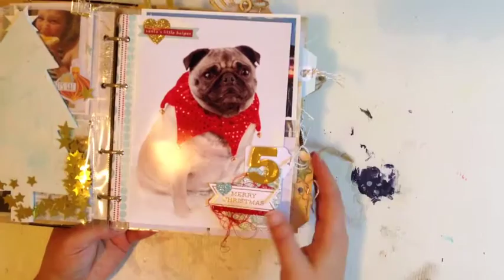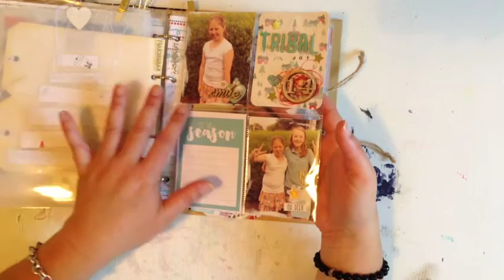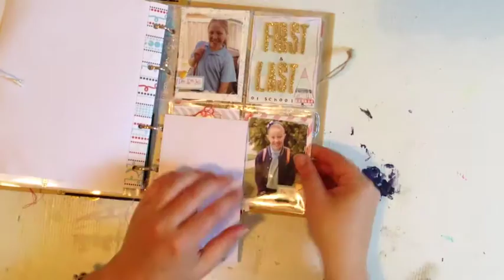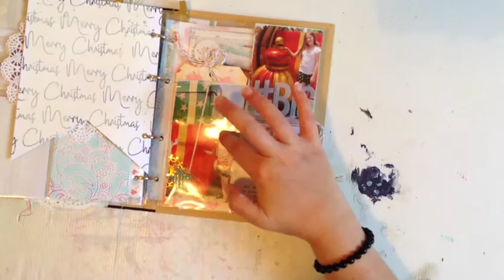December Daily 2016 - Flip Through ...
Hi I am Connie.
Mother, Partner, Photographer & Mixed Media Artist .
I also enjoy Scrapbooking, Project Life & LOVE playing around in my  Planner ...

Please join my Facebook page for all my latest Art!